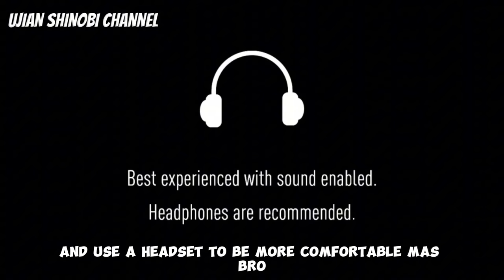Cerita Boruto Sarada Mitsuki Kembali Ke Masa Lalu - Boruto Two Blue Vortex 9 Part 169